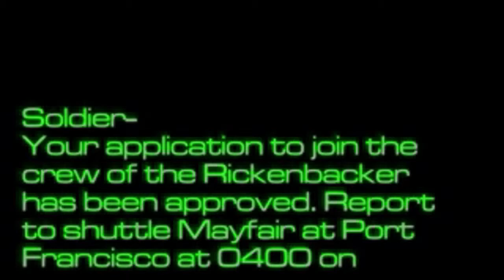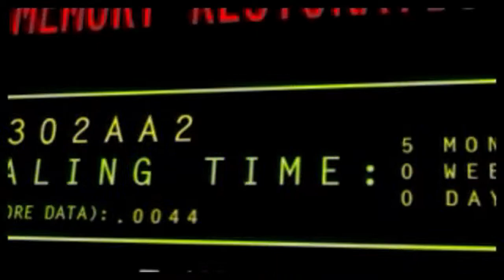[PC] System shock 2 - 01 - Intro and Training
First run on Normal.